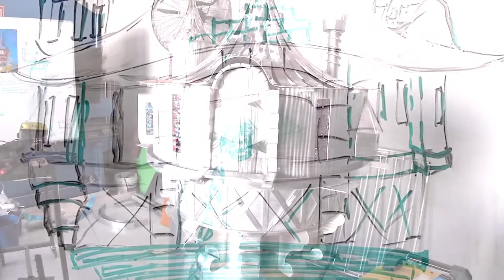Castaways 2022 Tuinna Blackie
Held on Rockingham Foreshore and at Rockingham Arts Centre, the City of Rockingham's Castaways Sculpture Awards returns in 2022 from 22 - 30 October. Features over 70 artworks, including Tuinna Blackie, whose visits to Castaways in previous years inspired her to make her own sculpture.